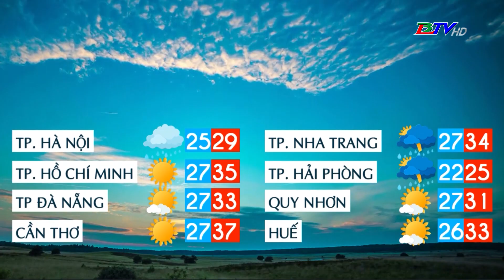Bản tin dự báo thời tiết đêm 07 ngày 08/5/2024